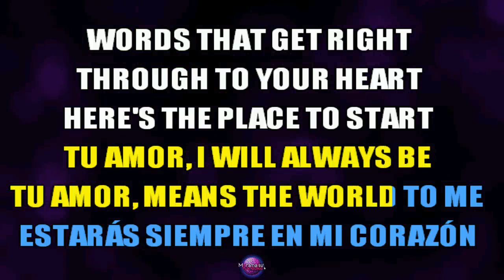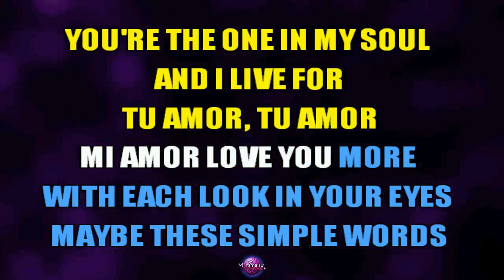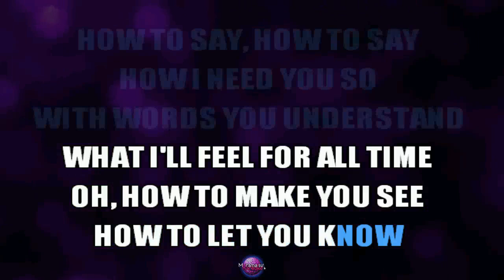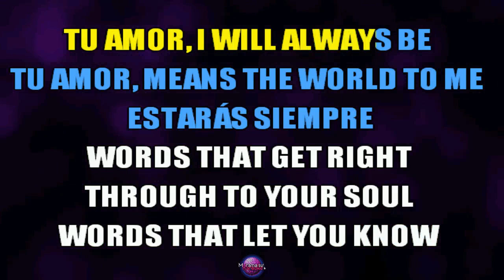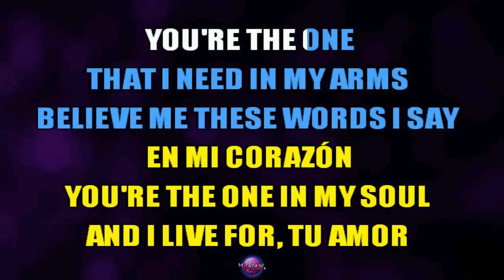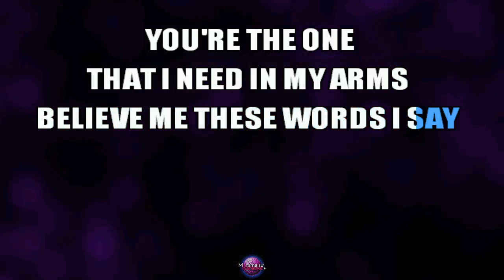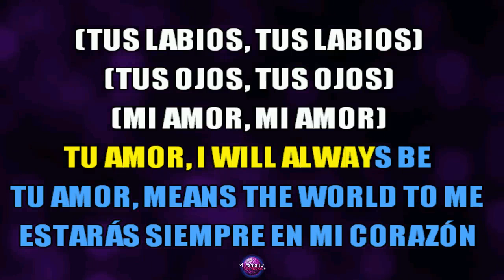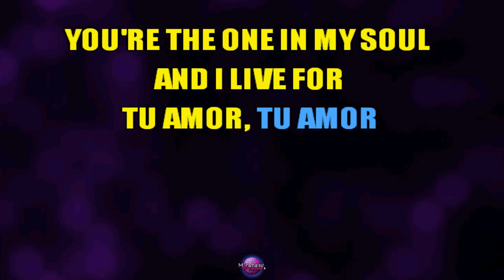⭐ Tu Amor (I Will Always Be, Tu Amor, Means The World To Me) - RBD (Karaoke Version) (Cover)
Cante já a música "Tu Amor", de "RBD" em versão karaokê. Cante centenas de outras músicas em nosso canal.

Esse instrumental não foi produzido por nós, apenas usamos e criamos o vídeo-karaokê. Caso você seja o criador, avise-nos para darmos os devidos créditos na descrição e comentário fixado. Caso você não queira que mantenhamos o vídeo no ar, avise-nos, POR FAVOR, que nós removeremos o vídeo. Desde já, obrigado.

Entrem em nosso grupo do WhatsApp e fiquem por dentro de todas as atualizações e novidades do canal!